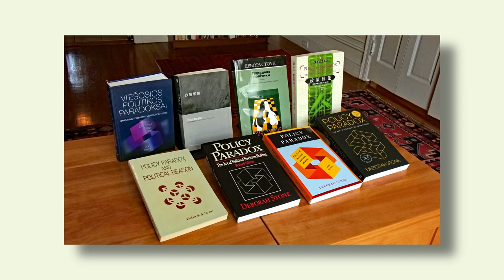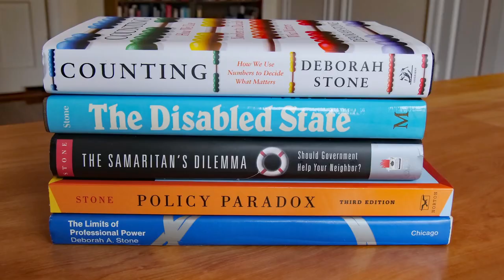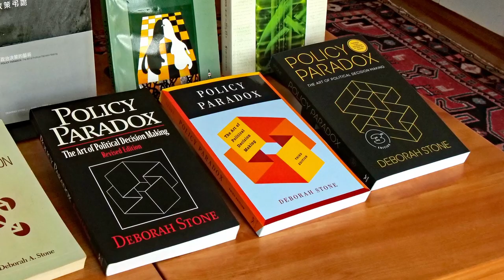Honorary Doctorates 2023: Deborah Stone (BSS)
Deborah Stone is professor emerita at the Heller School for Social Policy and Management at Brandeis University. She has previously worked at the Massachusetts Institute of Technology and Dartmouth College, and she has taught and conducted research on health and social policy, the welfare state and political decision making at a number of American universities.
Deborah Stone is widely recognised as one of the world’s leading researchers in the field of political policy making and health policy. Her research has been pivotal in helping researchers around the globe become aware of the importance of narratives, metaphors and figures in political debates and processes.